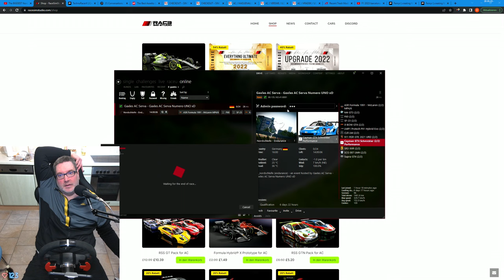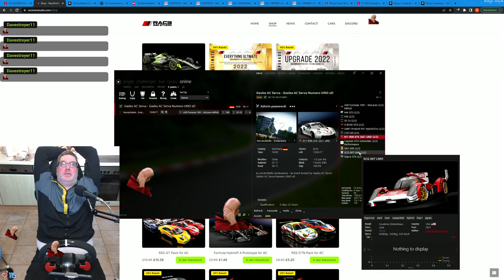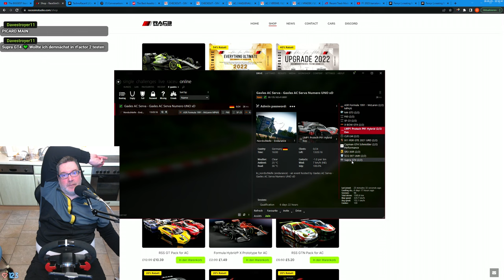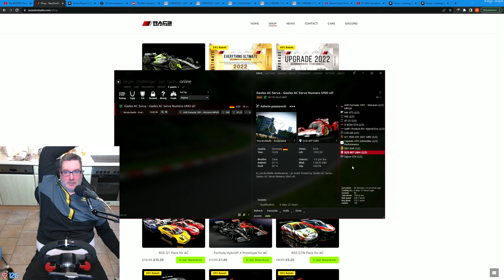Gax lernt Nordschleife fahren in Assetto Corsa - 2023 - Stafffel 2 - Tag 01 Folge 06 - Keep Racing